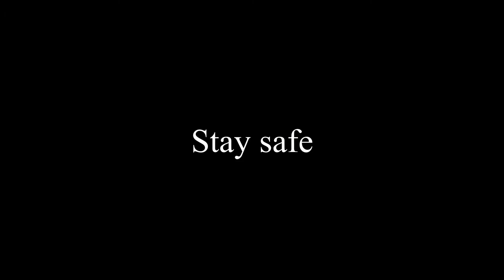Stay safe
This video is about safety